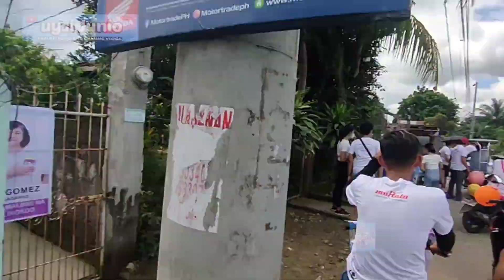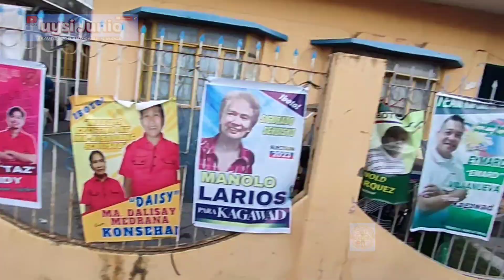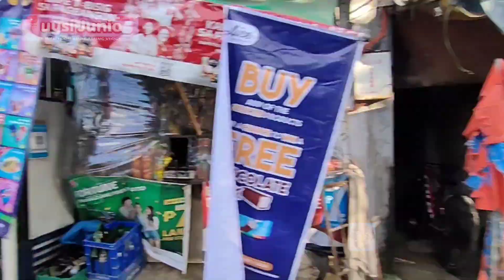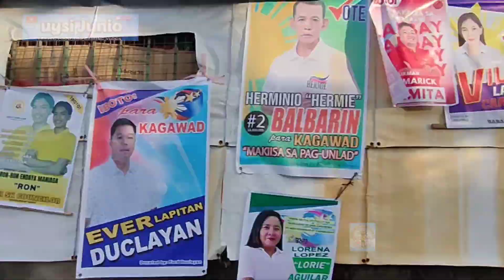Parade Barangay Election 2023